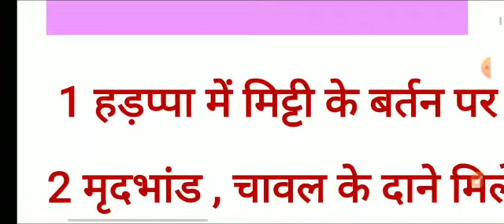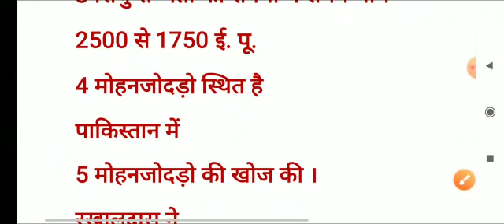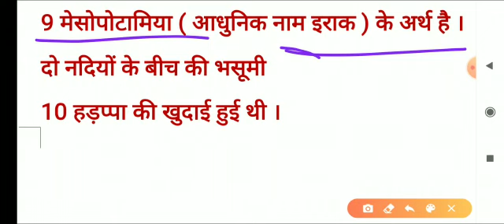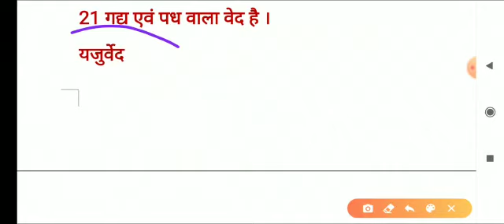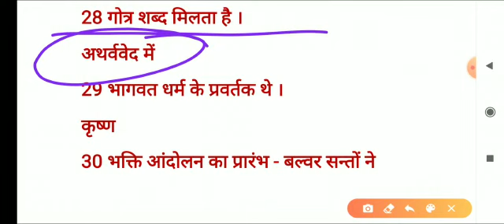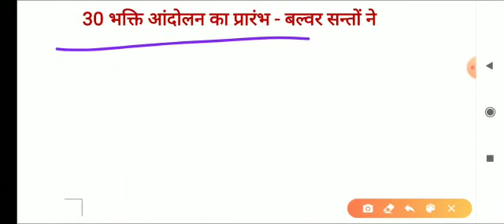History most important questions for super tet and all other.